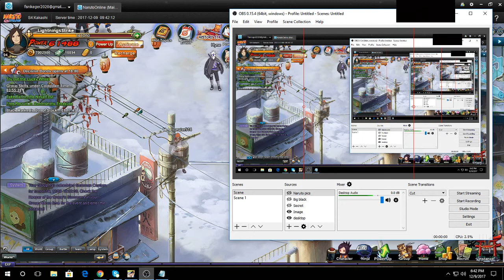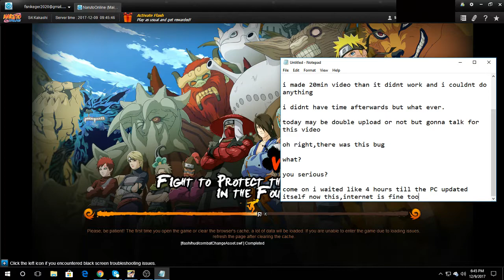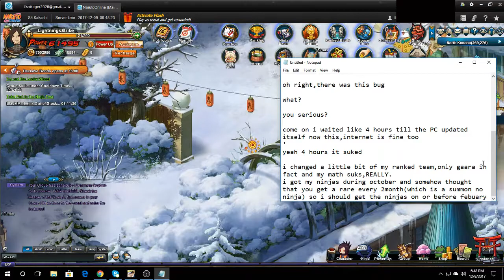Naruto Online:Some talk